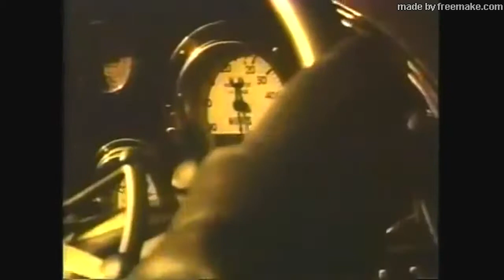sappho (1921), de Dimitri Buchowetzki